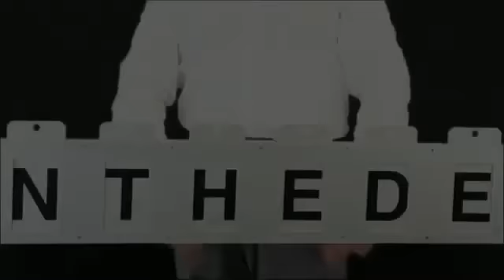The End (Bobby Motta)